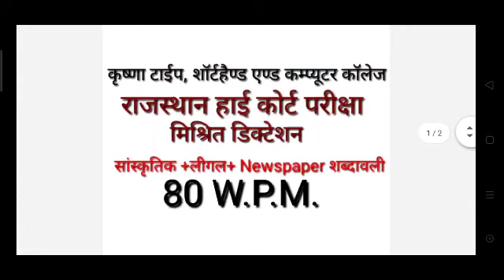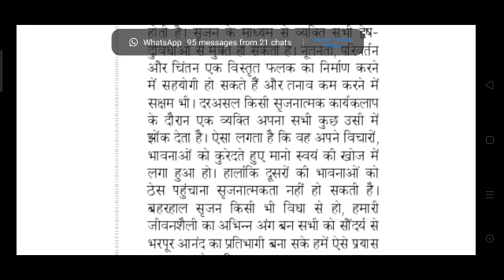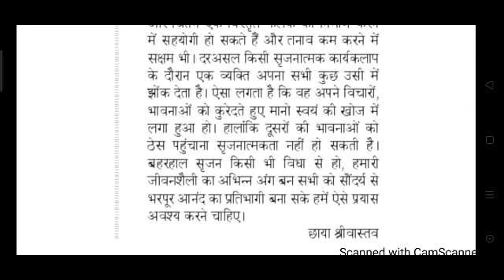Multipurpose Hindi Steno Dictation # 80 WPM # Special for HighCourt # Hindi Stenography